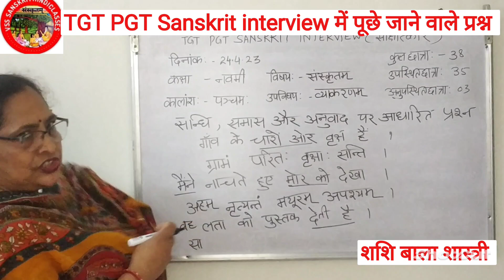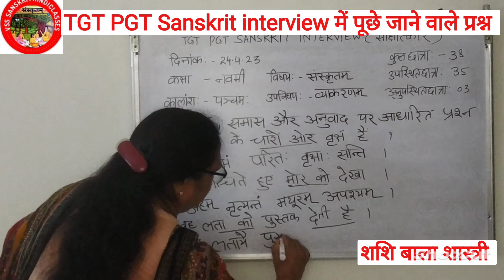KVS TGT#sanskrit interview व्याकरण में संधि समास एवं अनुवाद पर सम्भावित प्रश्न एवं उत्तर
इस वीडियो में हमने kvs nvs dssbtgt sanskrit के interview में candidate से जो विषय पर आधारित प्रश्न आमतौर पर पूछे जाने की सम्भावना बनी रहती है उन्हीं प्रश्नों पर विचार करके हमने व्याकरण के तीन टॉपिक संधि समास अनुवाद पर आधारित कुछ मत्वपूर्ण प्रश्नों को लेकर यह विडियो बने है आशा है यह विडियो आपको इंटरव्यू की तैयारी में सहायक होगी हमरा यह प्रयास आपको कैसा लगा कमेन्ट बॉक्स में कमेंट करके बताएं इंटरव्यू से सम्बंधित कोई और ज्ग्यासा हो वह भी कमेंट करके बताएं हम आपकी जिज्ञासा को शांत करने का प्रयास करेंगे इंटरव्यू से सम्बंधित हमने और भी विडियो अपने चैंनल पर अपलोड की हुई हैं जिनका लिंक यह है